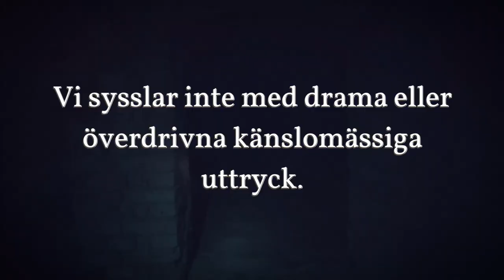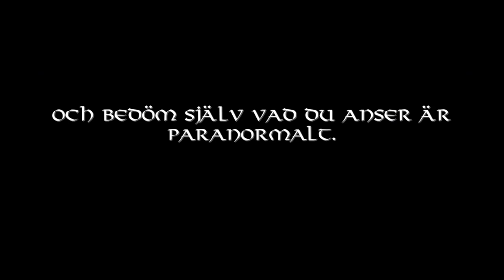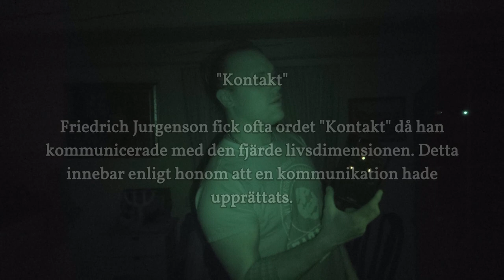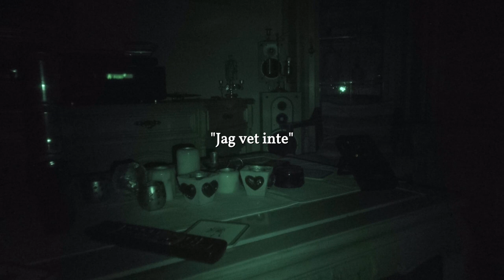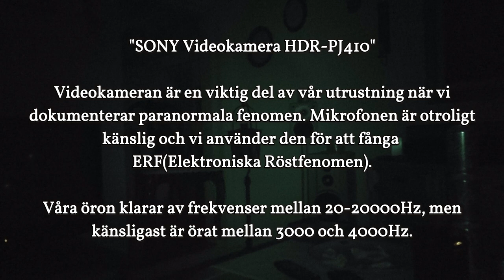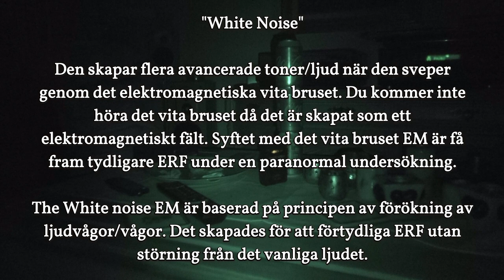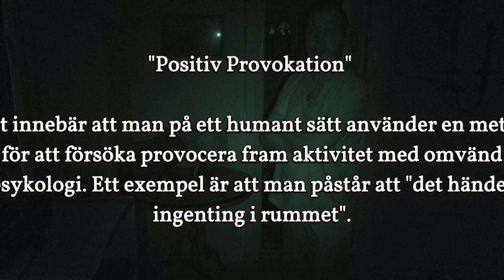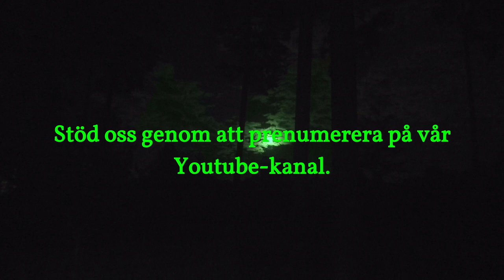Paranova S05E04 Undersökning Gamla Torpet Eggebygård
Gamla Torpet Eggebygård i Uppland har en historia 400 år bak i tiden. Här finns ett gammalt torp som står ensligt kvar i skogen. Vem eller vilka är det som fortfarande rör sig i torpet. En ensam äldre herre som bor där idag, rapporterar om paranormal aktivitet i form av röster, rörelse och påtaglig närvaro känslomässigt.
Vi dokumenterade under en natt för att försöka bekräfta dessa upplevelser. Vem är mannen som säger sitt namn flera gånger, och är det en kvinna som rör sig över golvet i hallen.